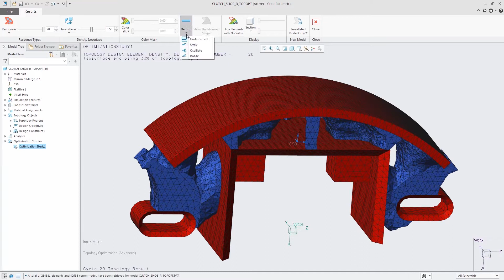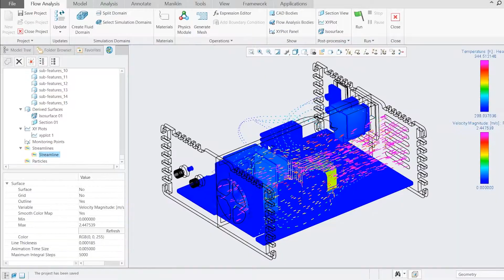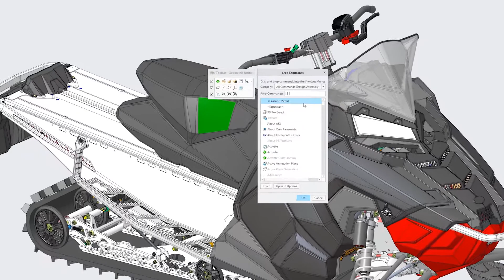Creo 5.0: What’s New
Creo 5.0 has it all from topology optimization, additive and subtractive manufacturing, and simulation.